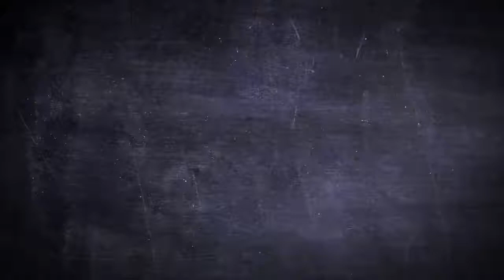Rose Gold Plated Necklace With Elegant Music Note Design Pendant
A delicate and exquisite 18'' Rose gold plated necklace with a beautiful high quality music note pendant design. This necklace has a stunning pink crystal with small embellished crystals that offer an eye catching sparkle. This necklace is ideal for special occasions and as a gift for your loved ones.